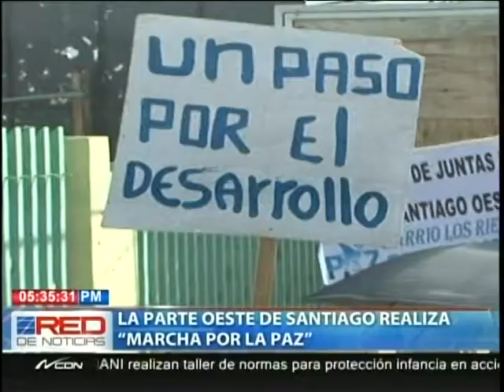La parte Oeste de Santiago realiza Marcha por la paz